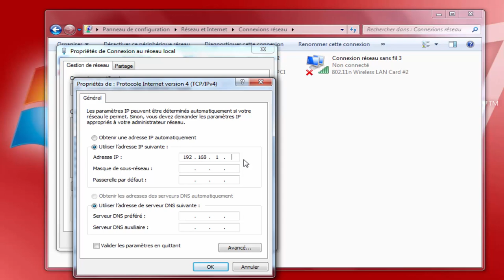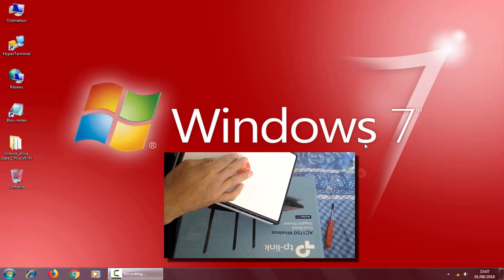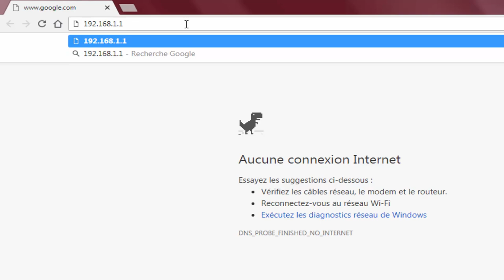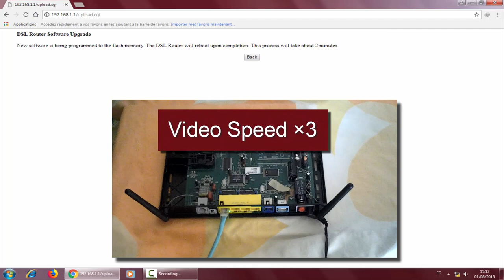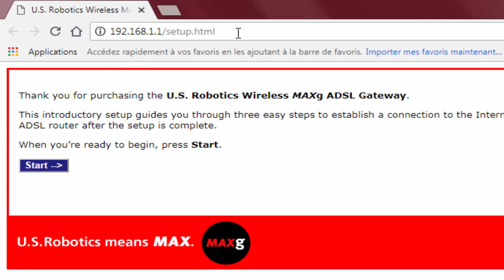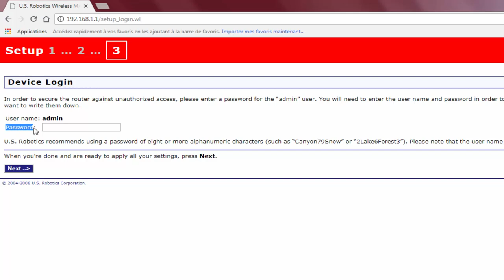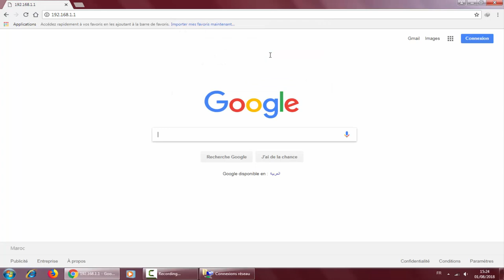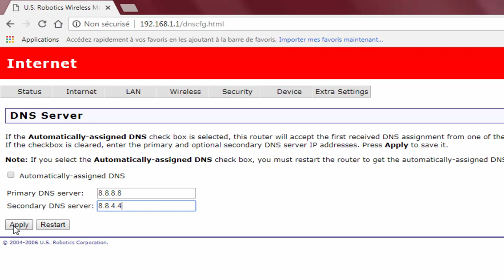Unlock Alice Gate 2 Plus WI-FI Router | الإيطالي Alice Gate 2 Plus حصريا تحديث وإعداد راوتر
يمكنكم زيارة موقعي للمزيد من المواضيع و الشروحات التقنية

صفحتي على جوجل بلس
My Page on Google Plus